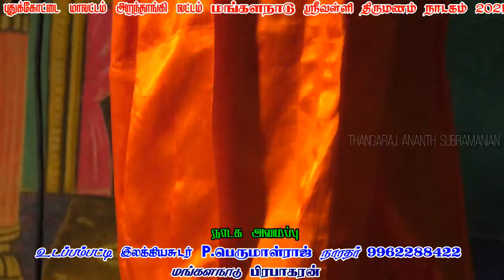இந்த கூட்டணி சேர்ந்தால் காமெடிக்கு பஞ்சம் இருக்காது பெருமாள்ராஜ் நாரதர் ஹரிஹரன் துரைராஜ் கூட்டணி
வள்ளி திருமணம் நாடகம்